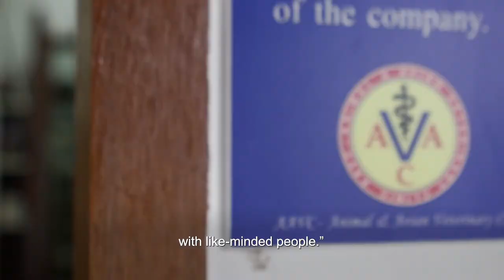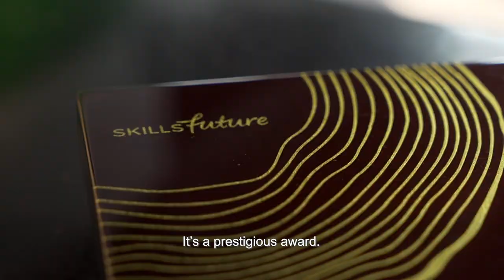SkillsFuture Fellowships 2019 - Dr Kenneth Tong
Dr. Kenneth Tong is a familiar face in the veterinary sector. Beyond his practice in the clinic, he regularly provides free consultancy to non-profit and government agencies. He was the President of the Singapore Veterinary Association (SVA), and has been a committee and council member of SVA since 2007. A panellist for the accreditation of dog trainers, he also volunteered for the national dog population management and dog rabies vaccination programmes. Which is why, Kenneth is a most deserving recipient of the SkillsFuture Fellowships in 2019.